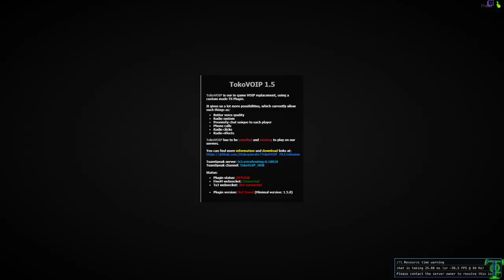GTA V server [CODE]🌟Tecquila Ganassa🌟